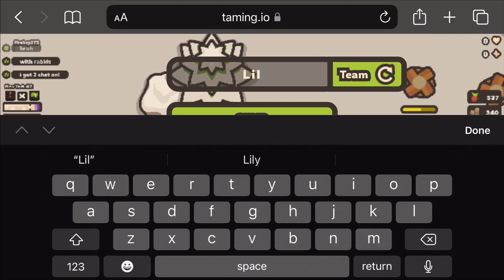I Found An Invinciblilty Glitch In Taming.io!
I Found An Invinciblilty Glitch In Taming.io! Taming io just had a new update! On the channel, we do taming.io random challenges, taming.io raids, taming.io pet combos, and much more!